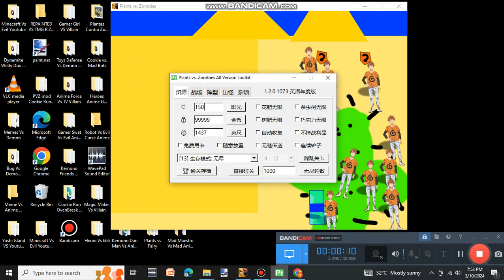Last Period Vs Mad Bots Part 9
2-3 Keiichi Maehara